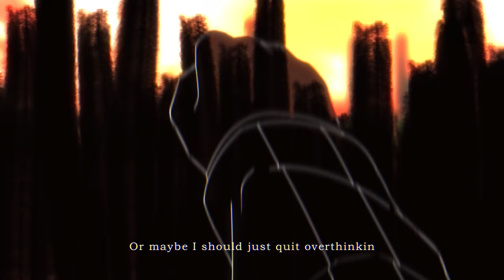【时光代理人/Link Click Fan-made Animation】OverThink【Spoilers Attention】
movie：Yuki Nakazawa

Hello guys!

This is a fan-made video for the animation Link Click. Please go to watch it. It's really incredible!

I tried to add some new techniques.

I will appreciate your likes and comments.